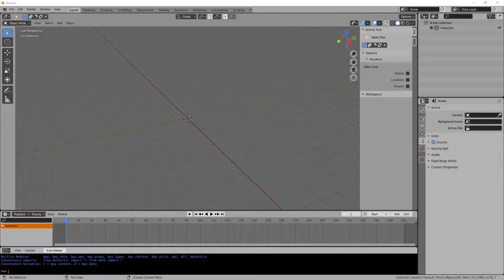Blender 2 82 - Add a UV test texture in 50 seconds or less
Just wiggling toes while I wake up enough to start programming and thought I would give a little nibble of help.